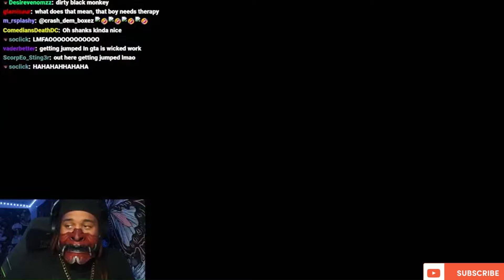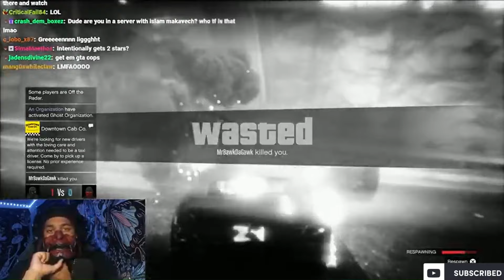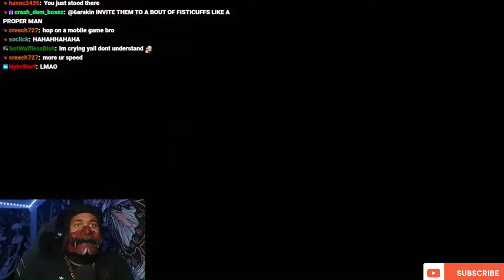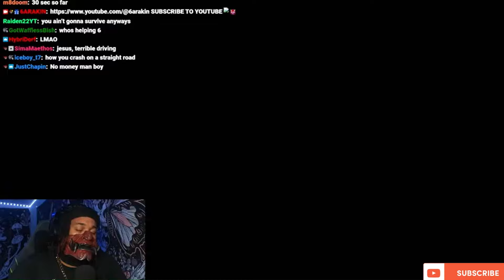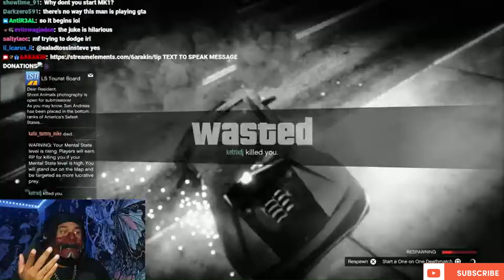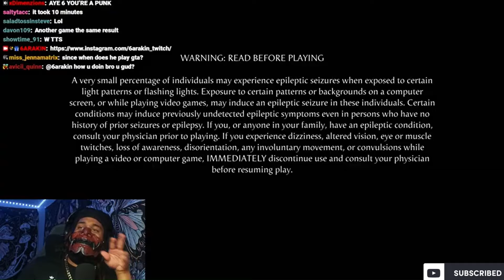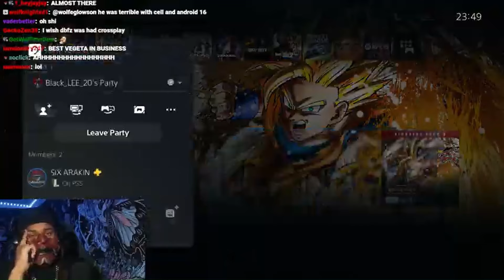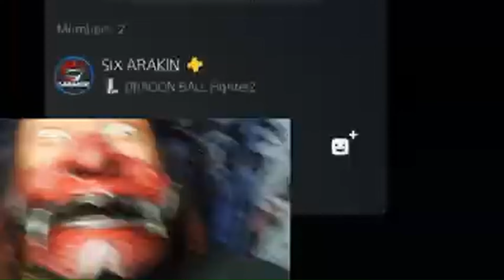6arakin- Harry Breaking Bad in GTA n Dbz